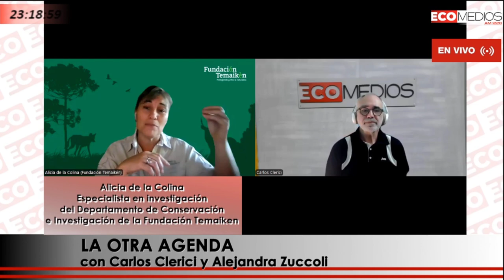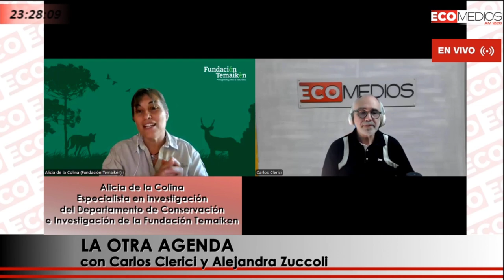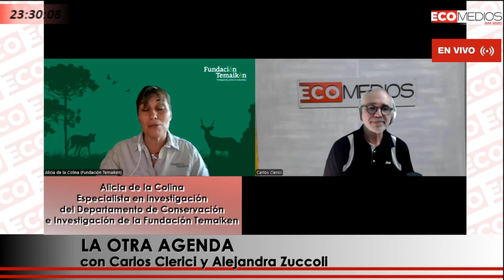Alicia de la Colina – Especialista en investigación de la Fundación Temaiken La Otra Agenda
Alicia de la Colina – Especialista en investigación del Departamento de Conservación e Investigación de la Fundación Temaiken La Otra Agenda